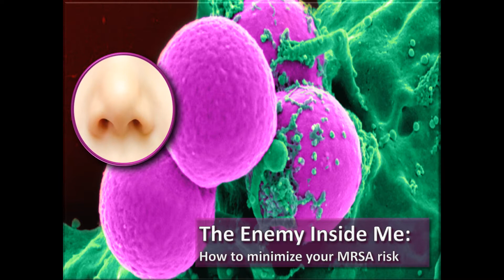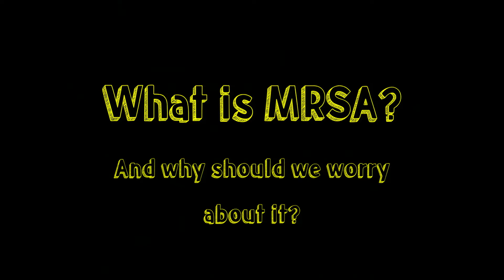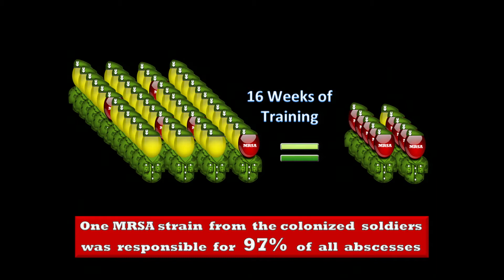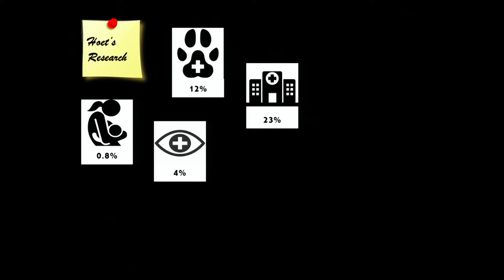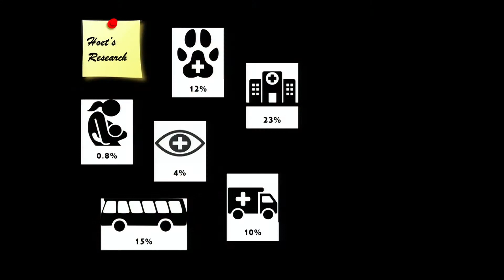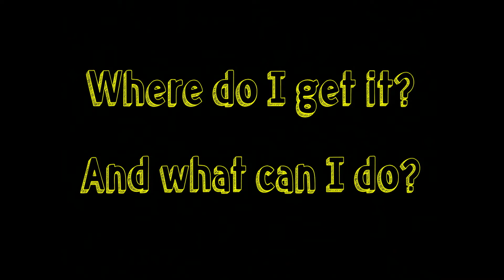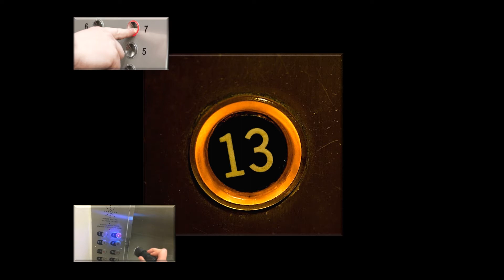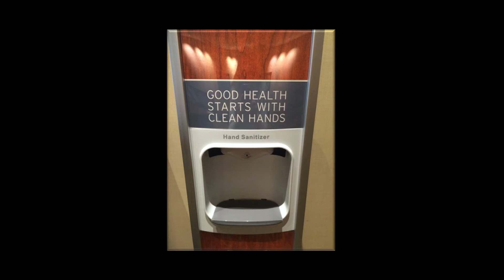The Enemy Inside Me: How to Minimize Your MRSA Risk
Dr. Armando Hoet, Associate Professor and Director of Ohio State University's Veterinary Public Health Program, with "The Enemy Inside Me: How to Minimize Risk".